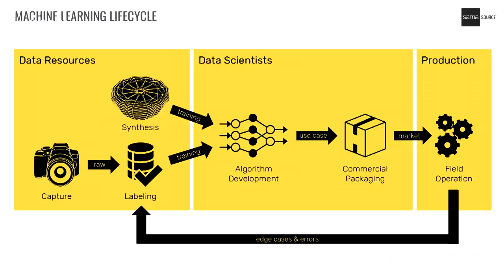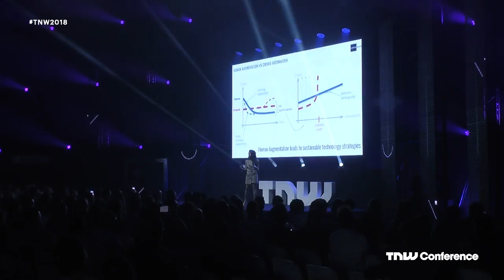Leila Janah (Samasource) on Transforming the workplace | TNW Conference 2018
Leila Janah (Samasource) on Transforming the workplace at TNW Conference 2018

Machine learning is often associated with Silicon Valley and expensive, cutting-edge technology. Samasource provides the poorest communities with jobs in the industry to enable local growth in their countries. Leila Janah takes us on a visual journey to Kenya and North Uganda to explain this pressing need to create opportunities. As a non-profit, they aim to lower the global poverty rate while understanding the potential for AI.